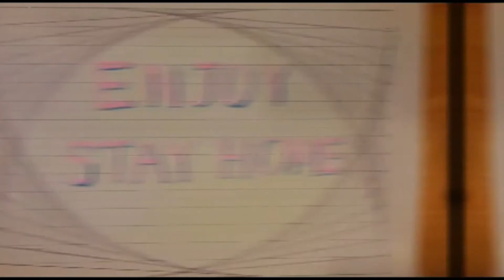夜ヨガで気分スッキリ良い睡眠！【エンジョイステイホーム島根】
夜ヨガで気分スッキリ良い睡眠！

【「エンジョイ ステイ ホーム 島根」チャンネルについて】

新型コロナウイルスによる緊急事態宣言を受けて、小学校が休校になりました。
子どもたちは家で過ごさざるをえない STAY HOME の日々。

少しでも、子どもたちが笑顔で元気に STAY HOME を楽しんでもらいたい。
島根県江津市内の一人の小学校教諭の呼びかけで、想いに賛同した地元の有志で動画作成しDVDとして小学生に届けました。

新聞掲載などで知った多くの方から「動画を自分も見たい」という要望があり、有志を募ってYouTubeにも動画を投稿することとなりました。

急いでYouTubeチャンネルを立ち上げたので、見にくいところもあるかと思いますが、ご了承くださいね♪

少しでも、子どもたちに笑顔が届きますように♪

エンジョイ・ステイ・ホーム！！